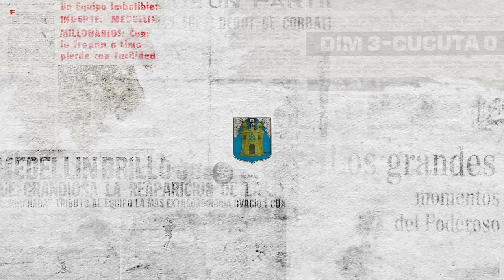[Reacciones DIM 🎙️🔴🔵] Alejandro Restrepo nuevo D.T del DIM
Conocé las primeras declaraciones del profesor Alejandro Restrepo como nuevo director técnico del Deportivo Independiente Medellín.